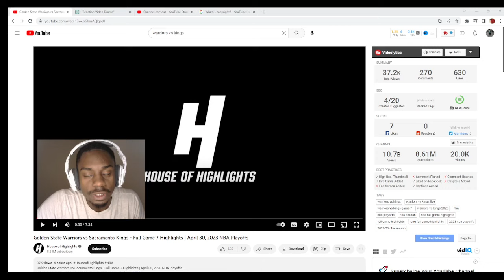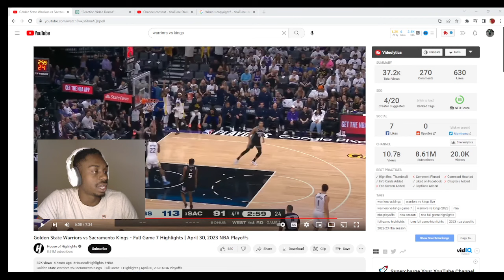TayWill Reacts To Golden State Warriors vs Sacremento Kings FULL Game 7 Highlights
Get ready to experience the ultimate thrill of victory and the agony of defeat with "TayWill Reacts To Golden State Warriors vs Sacramento Kings FULL Game 7 Highlights." This highly anticipated YouTube video is loaded with excitement and high-octane drama as TayWill, the rising star of YouTube, shares his unfiltered reactions to the heart-pumping moments of the game. From buzzer-beaters to clutch shots, this video has it all, making for an unforgettable viewing experience that will leave you on the edge of your seat. Whether you're a die-hard fan of the Golden State Warriors or the Sacramento Kings, or just a lover of the game of basketball, this video is a must-watch. So grab your popcorn, settle in, and get ready to experience the thrill of victory and the agony of defeat with TayWill's jaw-dropping reactions to the Golden State Warriors vs Sacramento Kings FULL Game 7 Highlights!